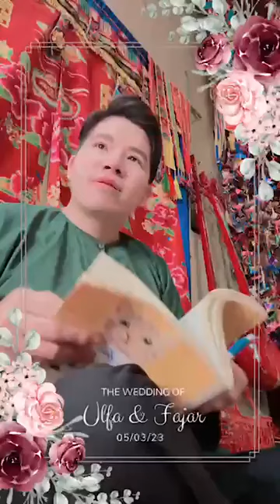Then Vĩnh Hoàng : hát then làm lễ sáng 22/2/2024 Al